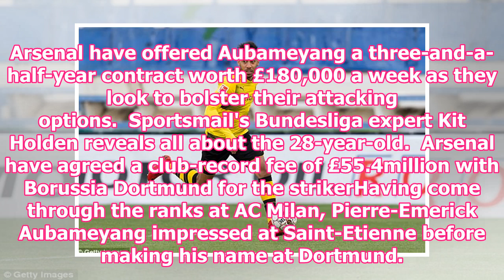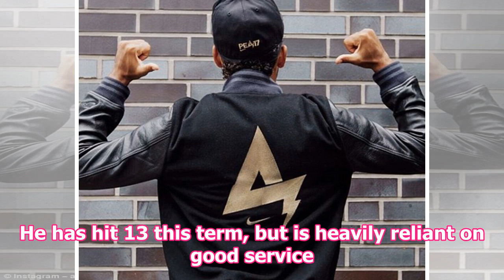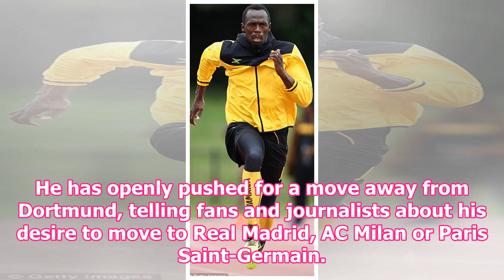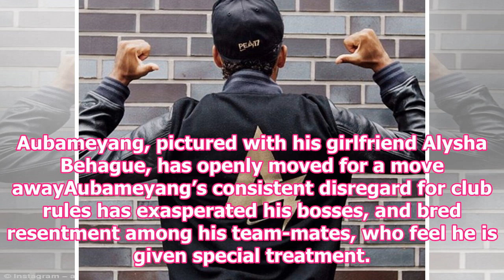Aubameyang is bad boy take his super car on arsenal